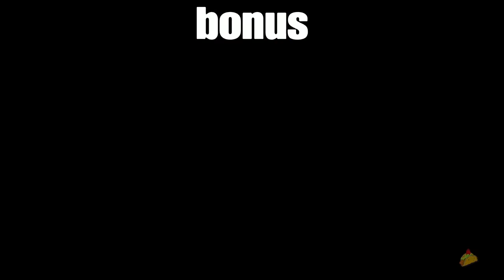Usefull glitches in PVZ GW2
Add me on ps odd-zzy